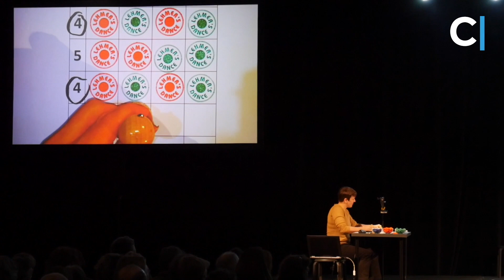Mathematical Dancing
Lehmer's Dance was performed at the National Mathematics Days 2019. Video | Collin Wagenmakers (music adjusted)